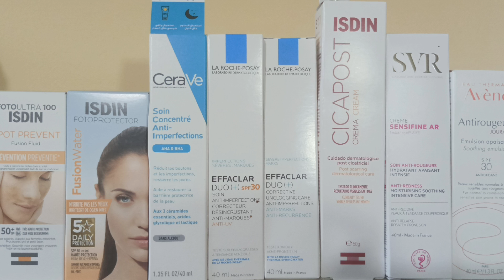The ordinary caféine solution 5%الخيار الامثل للتخلص من الهالات السوداء،الانتفاخ و التجاعيد👍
تحت العين منطقة حساسة للغاية من الجسم، وخصوصًا الجلد المحيط بها لأنها أنحف، وهناك العديد من العوامل التي تؤدي إلى ظهور انتفاخات تحت العين والهالات السوداء، منها قلة النوم والجفاف وعدم تناول نظام غذائي صحى ومتوازن، كما يمكن  للوراثة والشيخوخة أيضًا أن تلعب دورًا فى ظهور الهالات السوداء
اشرب الكثير من الماء، فهذا يساعد على تقليص أكياس العين التى تسبب الانتفاخ، كما أن استخدام الكمادات الباردة يعمل بشكل جيد لتقليص أكياس العين بسرعة.

- استخدم أكياس الشاي (خاصة الشاي الأخضر) تحت عينيك للمساعدة في التخلص من الهالات السوداء والانتفاخ، حيث يعتبر الكافيين الموجود في الشاي من مضادات الأكسدة القوية جدًا، فهو لا يزيد من تدفق الدم فحسب، بل يوفر أيضًا الحماية من الأشعة فوق البنفسجية الضارة، وهذا يبطئ عملية الشيخوخة.

- يمكن أن يكون نقص الحديد أيضًا سببًا للهالات السوداء والانتفاخ تحت العينين، لذلك يجب تضمين الأطعمة الغنية بالحديد فى نظامك الغذائى.